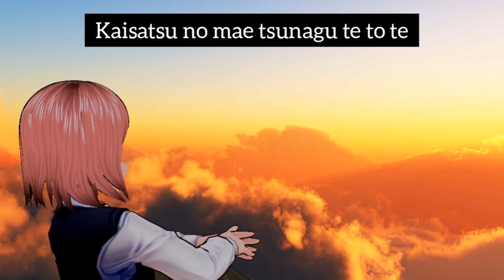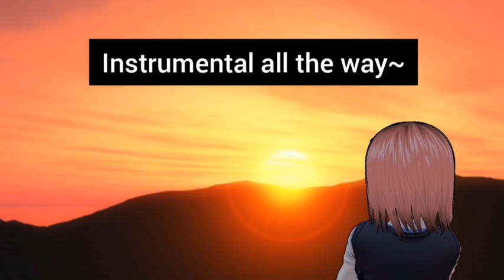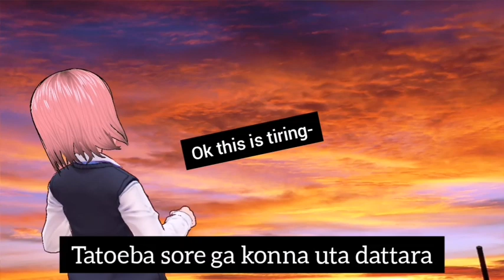スキマスイッチ (奏) / KANADE {COVER BY HYPAR WITH LYRICS}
Hellow again, Hypar here~

I need new mic and earphone humuhumu..

Anyway, this gonna be my first official cover song, I dedicated this song especially to my friends and new subscribers I can't keep myself serious doing this and suck at this hahahah xD But I hope you guys enjoy it~ Don't forget to hit that subscribe and like button~ Thankiee~

Rasa macam tengok kartun malaysia kan tapi tetibe keluar bahasa jepun xD

Follow me ~